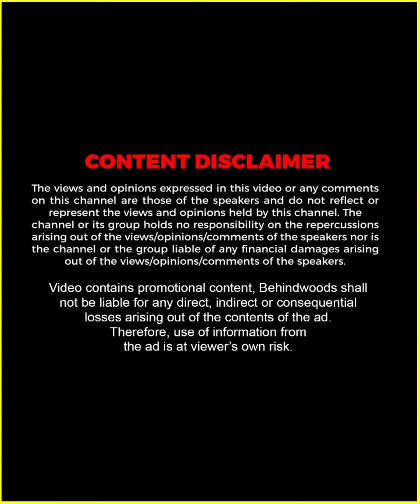"നായികമാർക്ക് വേണ്ടി Cash മുടക്കാൻ Producers -ന് വയ്യ" 😏 | Ramya & Anarkali | Throwback